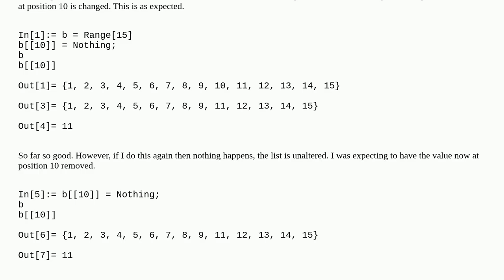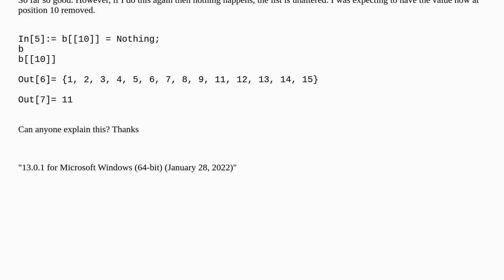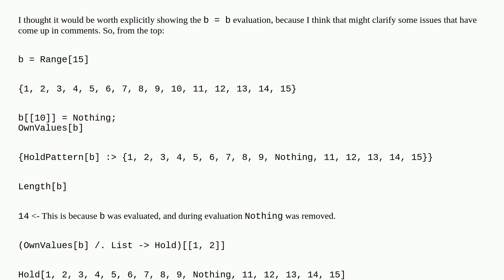Can we explain why using `Nothing` twice on a list does not operate twice?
A special thanks goes out to the community

  functions